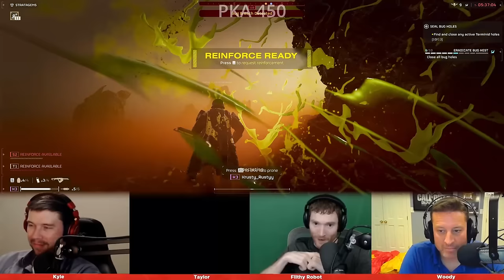How Woody Almost Got K*lled Full Story